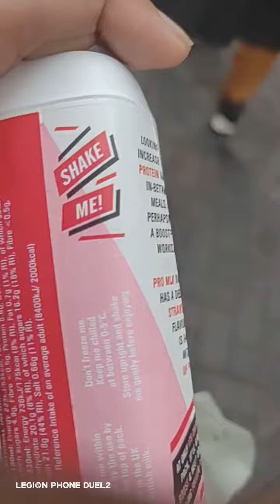Sparkhill Birmingham West Midlands England United Kingdom truth hurts truth matters entrapment (2)